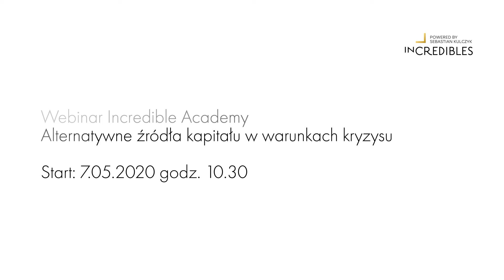Webinar Incredible Academy: Alternatywne źródła kapitału w warunkach kryzysu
Jak bardzo kryzys spowodowany pandemią dotknie startupy? Jak długo potrwa? Skąd wziąć pieniądze na przetrwanie? Czy inwestorzy będą angażować się w nowe przedsięwzięcia? Na te i wiele innych pytań znajdziecie odpowiedzi w pierwszym webinarze z cyklu Incredible Academy, w którym mentorzy programu InCredibles Sebastiana Kulczyka dzielą się swoim doświadczeniem z finalistami programu.
Do udziału w pierwszym wirtualnym spotkaniu „Alternatywne źródła kapitału w warunkach kryzysu” zaproszenie przyjęli Eliza Kruczkowska, dyrektor departamentu rozwoju innowacji w Polskim Funduszu Rozwoju oraz Marcin Hejka, co-founder i general partner OTB Ventures. Moderatorami spotkania są Julia Krysztofiak-Szopa, przedsiębiorczyni, była prezes Fundacji Startup Poland oraz Jarosław Sroka, członek zarządu Kulczyk Investments.
Partnerami Incredible Academy są MamStartup, Business Insider Polska oraz European Tech and Start-up Days.